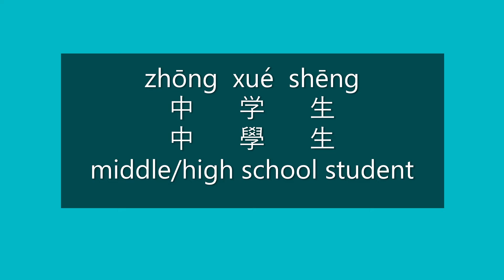How to Say MIDDLE SCHOOL STUDENT, HIGH SCHOOL STUDENT in Mandarin Chinese | Learn Chinese HSK 1 Word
How to Say middle/high school student in Mandarin Chinese?

How to Pronounce middle/high school student in Mandarin Chinese?

Happy learning!